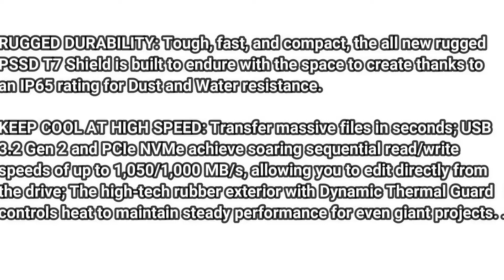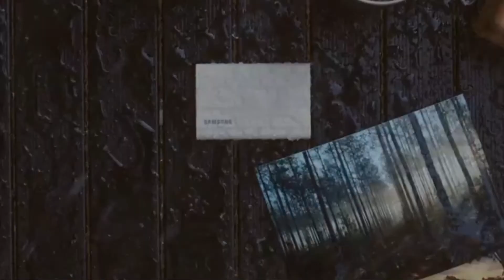SAMSUNG T7 Shield 1TB, Portable SSD, up to 1050MB/s, USB 3.2 Gen2, Rugged, IP65 Rated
SAMSUNG T7 Shield 1TB, Portable SSD, up to 1050MB/s, USB 3.2 Gen2, Rugged, IP65 Rated, for Photographers, Content Creators and Gaming, External Solid State Drive (MU-PE1T0S/AM, 2022), Black.

Desc :
Samsung T7 Shield Portable SSD delivers high performance on-the-go, not matter the terrain. It has an IP65 rating for water** and dust* resistance, with Dynamic Thermal Guard to manage heat control. Transfer huge files instantly. USB 3.2 Gen 2 and PCIe® NVMe™ achieve soaring sequential read/write speeds of up to 1,050/1,000 MB/s***, allowing you to edit directly from the drive. The rugged design and advanced outer elastomer add extra durability to even endure a 9.8 foot drop . The T7 Shield is compatible with PC, Mac, Android devices, gaming consoles, and more.